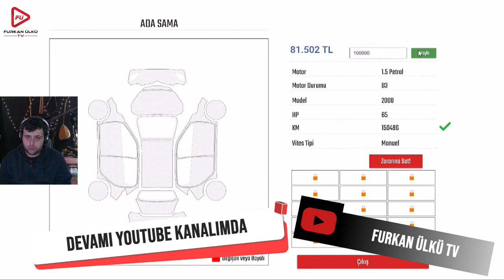CAR DEALERSHIP SİMULATOR BÖLÜM 12